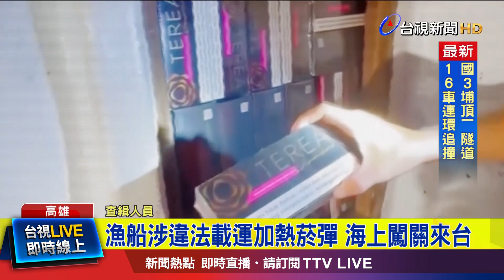漁船涉違法載運加熱菸彈 海上闖關來台【最新快訊】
傳出有漁船，涉嫌違法載運加熱菸彈，企圖從海上闖關來台，海巡署偵防分署高雄查緝隊，展開聯合查緝，果然逮到違法船隻，搜出2萬5千包加熱菸彈，用密艙夾藏，也是今年首度查獲，連線記者蔡宛儒。